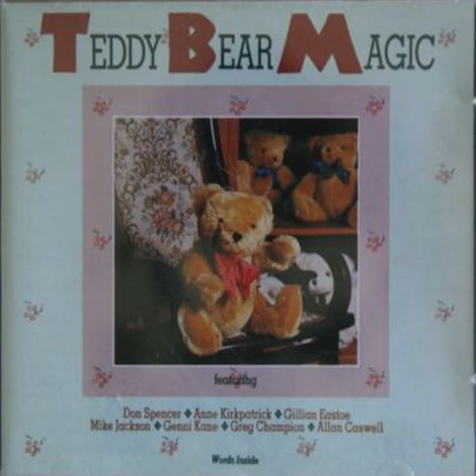Teddy Bear Magic (1992) (Full Album) (RARE!!!)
Let's Have Some Fun... with "Teddy Bear Magic" Including Don Spencer, Anne Kirkpatrick, Gillian Eastoe, Mike Jackson, Genni Kane, Greg Champion & Allan Caswell

Song Order!

00:00 - The Teddy Bears' Picnic (Don Spencer & Anne Kirkpatrick)

02:17 - Do The Teddy Bear (Genni Kane)

03:41 - My Teddy Bear's So Clumsy (Mike Jackson)

06:05 - Teddy Bear Is Special (Gillian Eastoe)

08:02 - Ted's In The Dryer (Don Spencer)

09:36 - My Very Own Teddy Bear Mate (Anne Kirkpatrick)

12:29 - Big Ted Little Ted (Mike Jackson)

13:25 - Rock And Roll Ted (Greg Champion)

15:11 - Black Patch Ted (Don Spencer)

18:17 - The Rules At School (Gillian Eastoe)

20:25 - Me And My Teddy Bear (Mike Jackson)

22:38 - Mean Teddy Bear (Genni Kane)

25:47 - Has Anybody Seen My Teddy Bear? (Allan Caswell)

27:58 - A Really Truly Loyal Friend (Gillian Eastoe)

30:36 - House At Pooh Corner (Don Spencer)

33:33 - Tired Little Teddy Bear (Anne Kirkpatrick)

On behalf of: Don Spencer Music